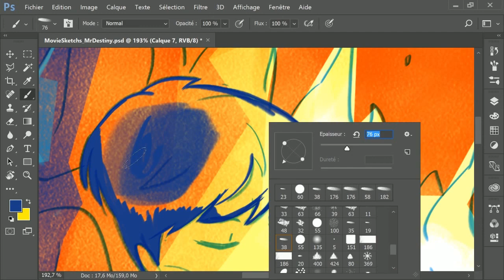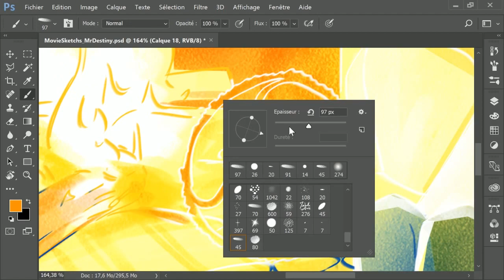Using the lasso tool for Digital painting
I experimented with the lasso tool, it is a technique I love more and more and I like how it turned out on this painting.
The painting is part of my MovieSketchs series where I take a movie I saw and turns one of the scenes into an illustration to my taste.
Here " Finding Mr Destiny " a movie from 2010 directed by Chang You-Jeong ( Korea ).